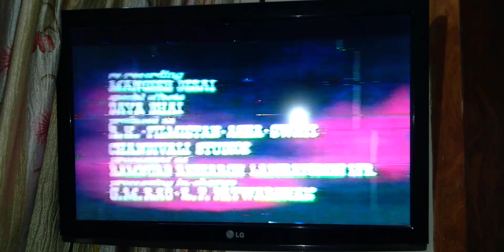1 June 2021